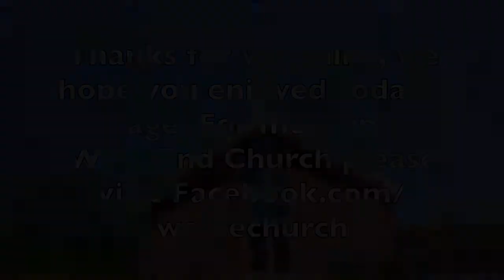The Baptism of Koy Head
West End Church
Rev. Ronnie Smith
Springfield, Tenn.